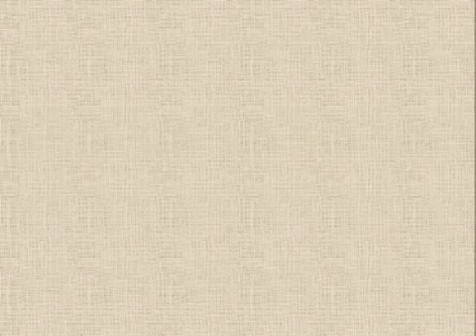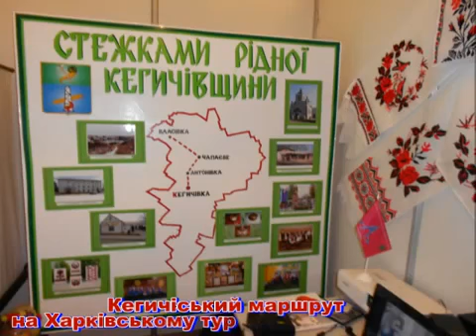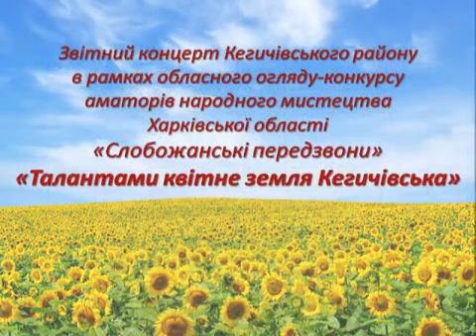Слобожанські передзвони. Кегичівський район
Відеовізитка закладів культури Кегичівського району Харківської області